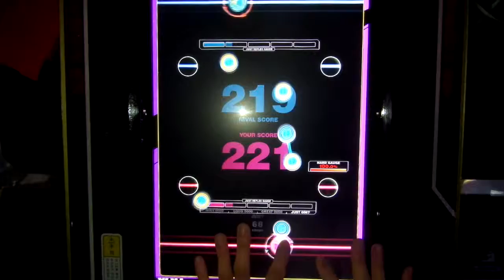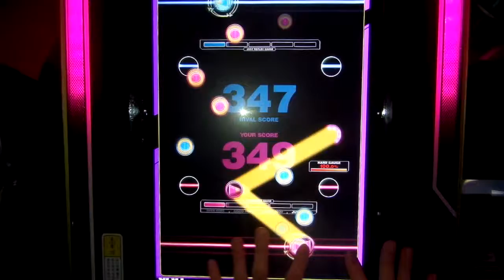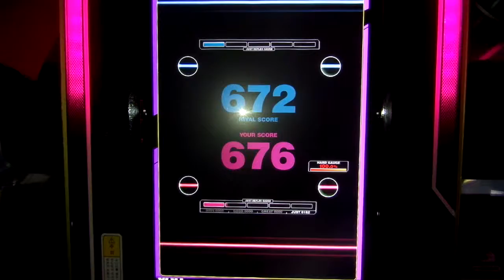[REFLEC BEAT VOLZZA] 漆黒のスペシャルプリンセスサンデー (BASIC) 100.0% (Player: CHAA-R.U)